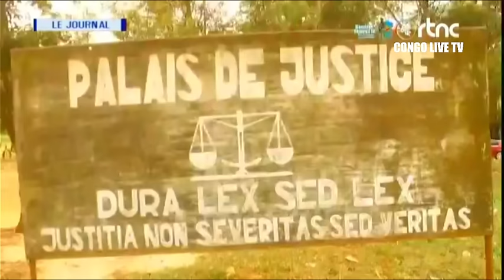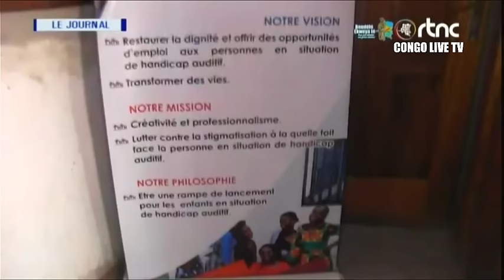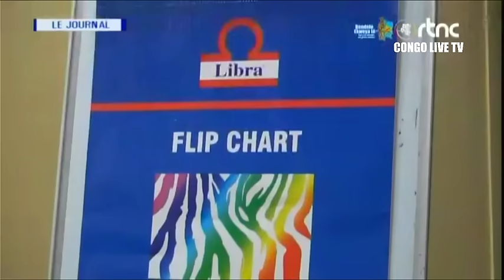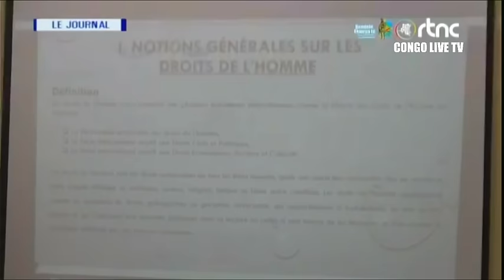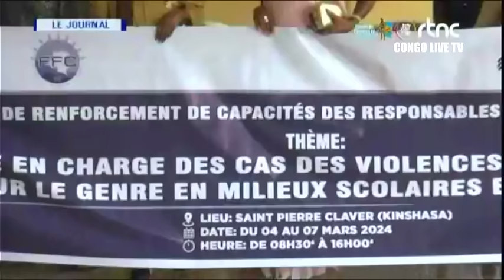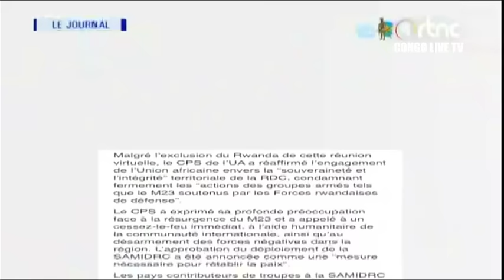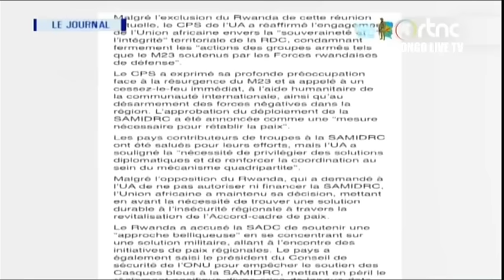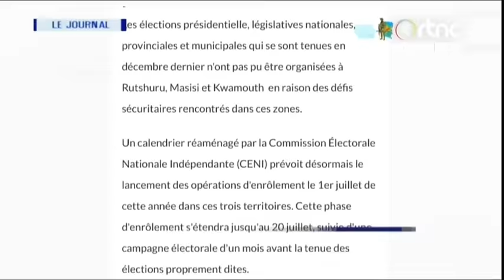🔴RDC : SUIVEZ LE GRAND JOURNAL DE CE MERCREDI LE 06.03.2024 RTNC EDITION 13H30